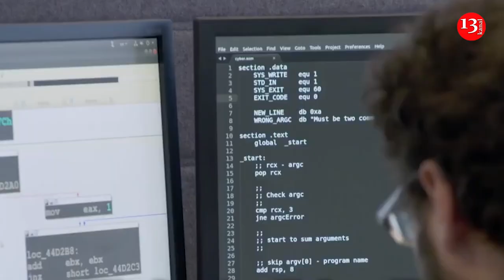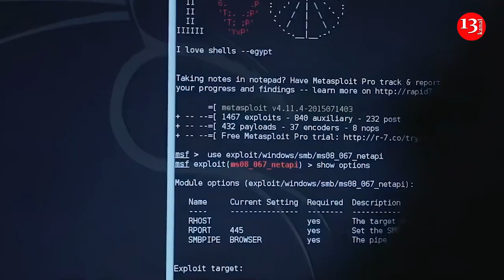Finns are preparing for a war with Russia using computer simulations